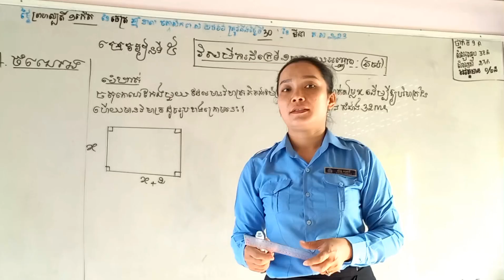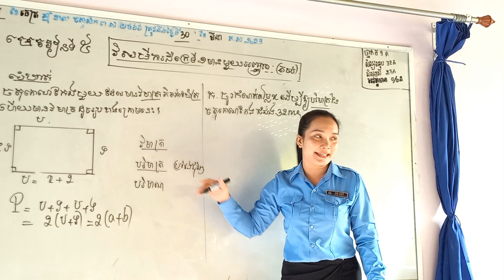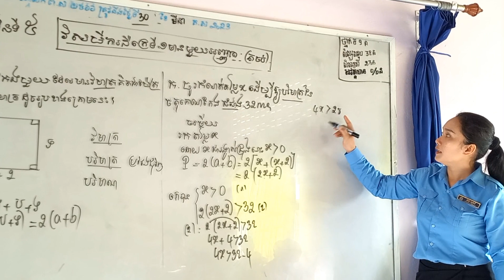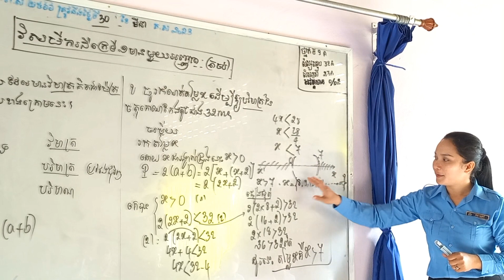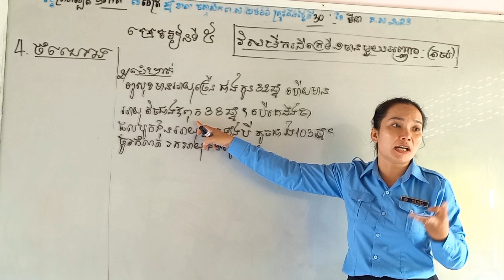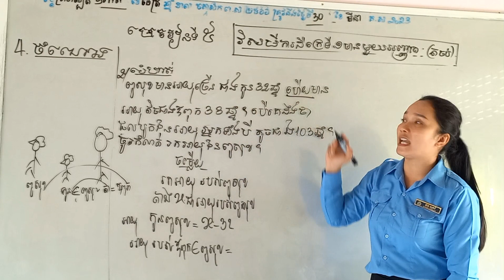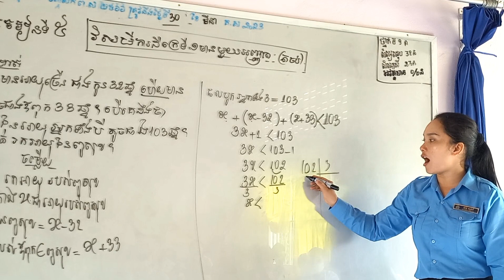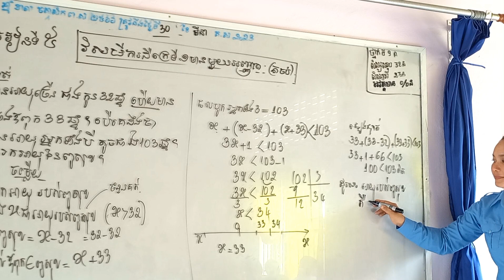46#ថ្នាក់ទី9 មេរៀនទី5 វិសមីការដឺក្រេទី1មានមួយអញ្ញាត(តចប់)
4 ចំណោទ